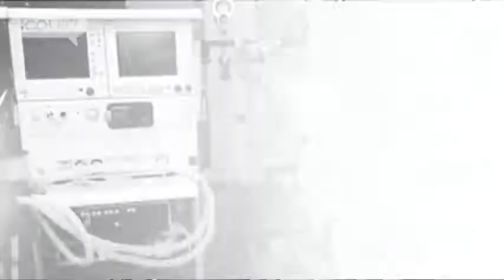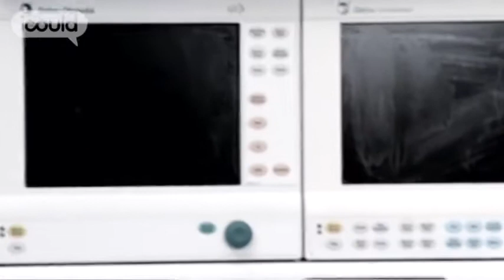Career Advice on becoming a Nurse Specialist Adviser by Angela D (Highlights)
for more careers info.

An influential teacher and an inspirational careers talk from a visiting ward sister helped Angela discover her passion for nursing. Changing roles regularly and working in the UK and South Africa, has kept Angela's interest in nursing alive. Her mantra is 'Make the most of your life, do whatever you can when you can do it'Full version